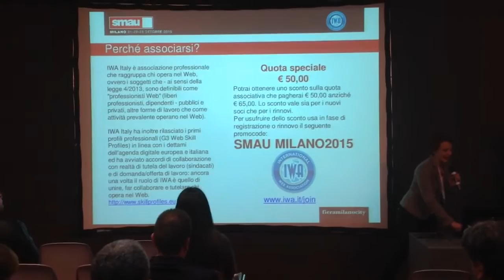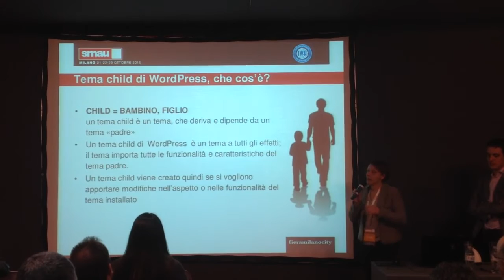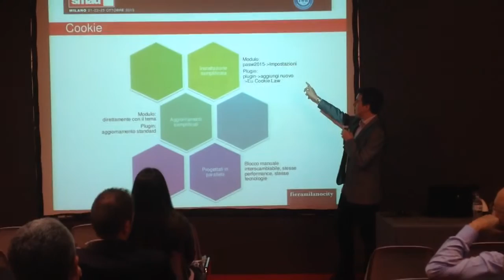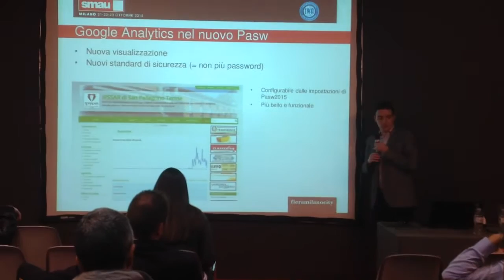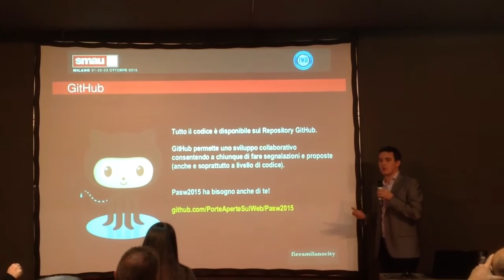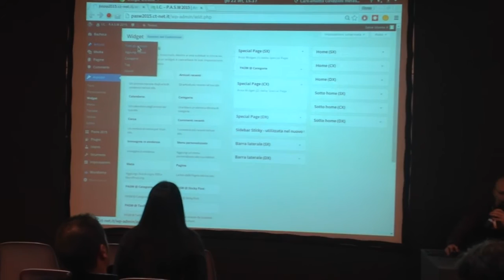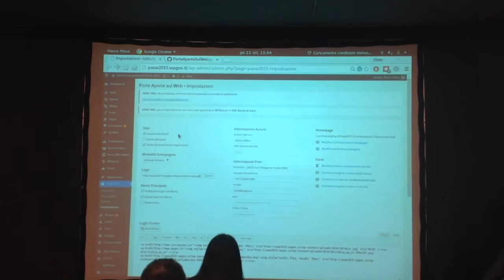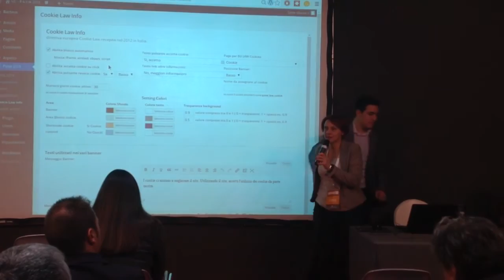SMAU Milano 2015 Wordpress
SMAU Milano 2015 -Workshop tema wordpress Pasw2015 della comunità di pratica porte aperte sul web - Con Renata Durighello, Marco Milesi e Christian Ghellere - Aggiornamenti e implementazioni per tema responsive, tema child, Github, Cookie (modulo Christian e plugin di Marco), i plugin di Marco,  Telegram Bot, Google Analytics nel new pasw,, la versione master. A cura di Andrea smith